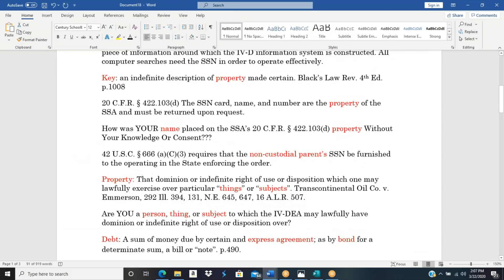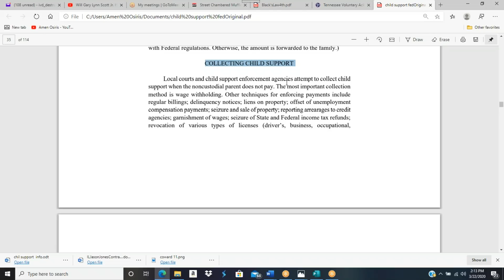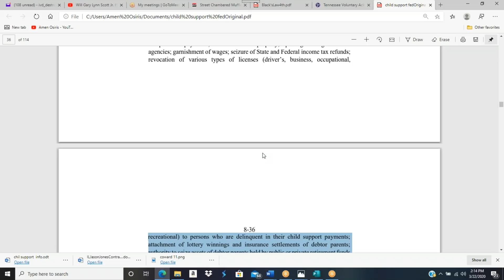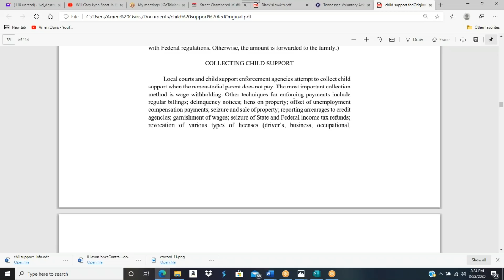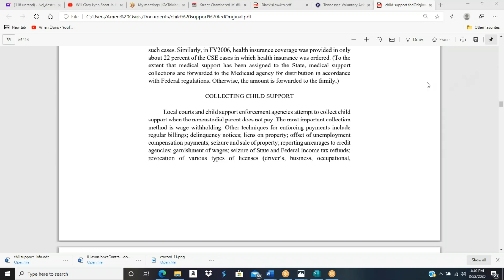Child Support: Gary Scott and Amen Osiris Discuss IV-D Agents On YouTube!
Hotep. In this session Amen Osiris and Gary Scott discuss his case and why IV-D agents on YouTube are trying to discourage him from fighting there bosses and telling him he is going to lose. Need Help?